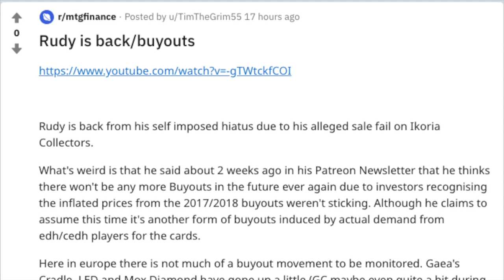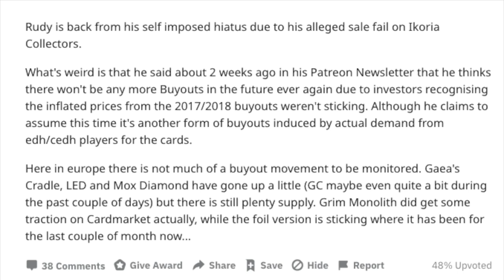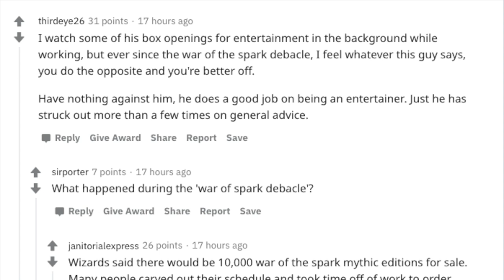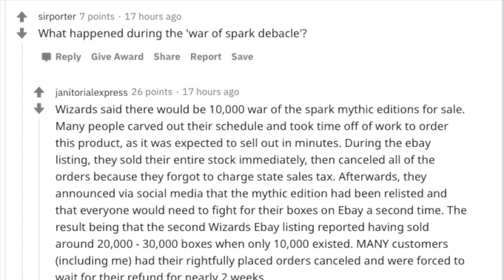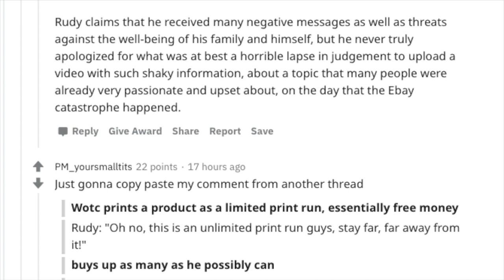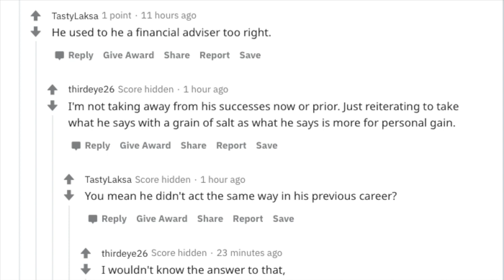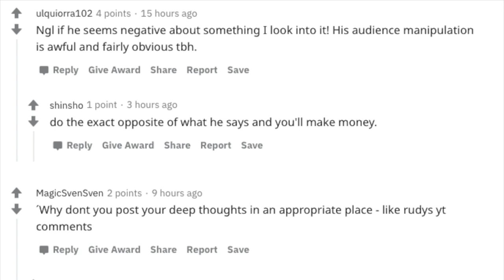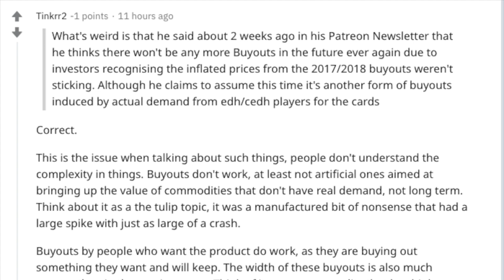Rudy Alpha Investments Shames MTG Finance Paid Discord Channel in Magic the Gathering